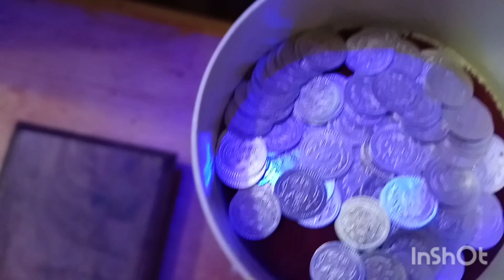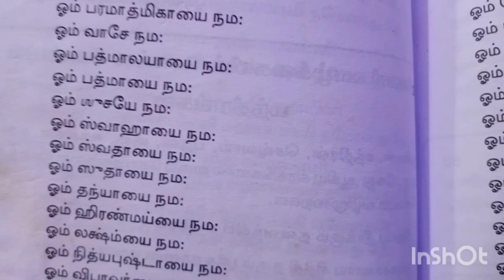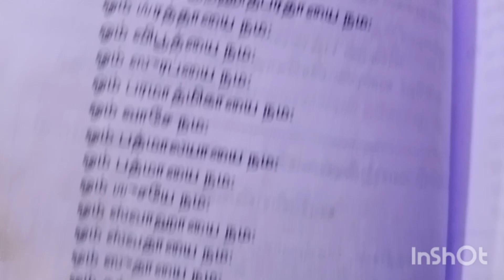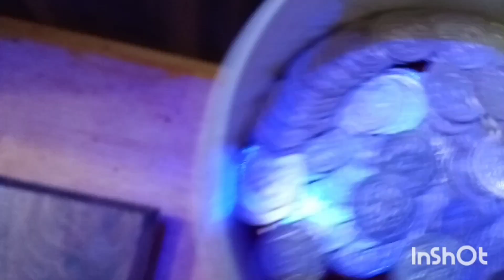நான் இந்த பூஜை செய்ததால் விரும்பியது கிடைத்தது👍மஹாலக்ஷ்மி கலச பூஜை😉